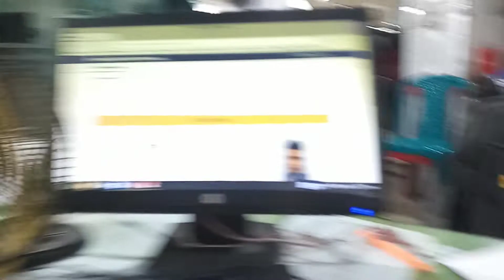Banking time. IBBL Santhia Br Pabna..